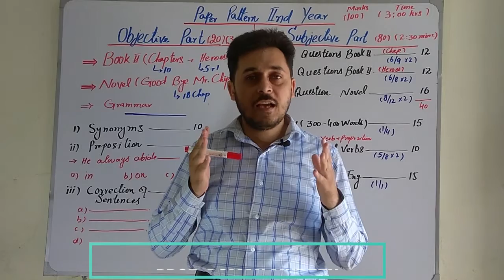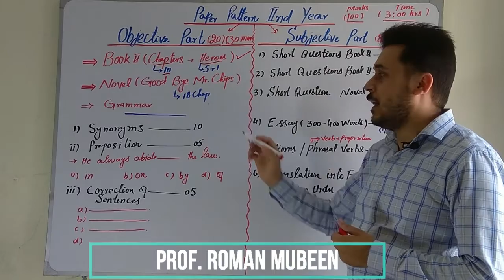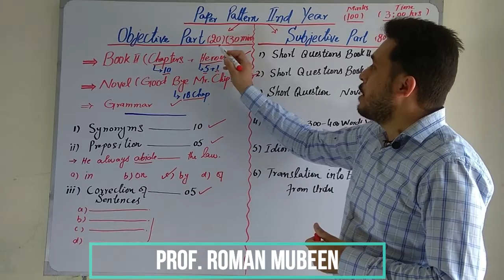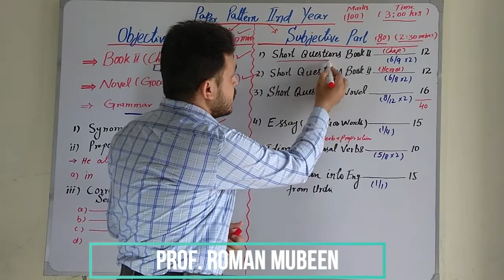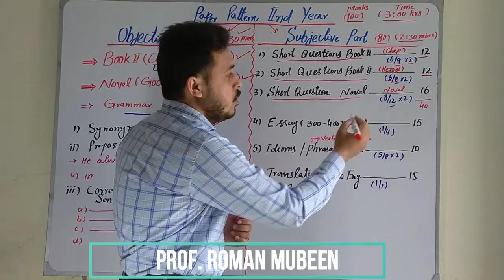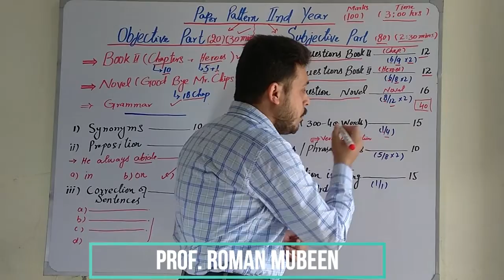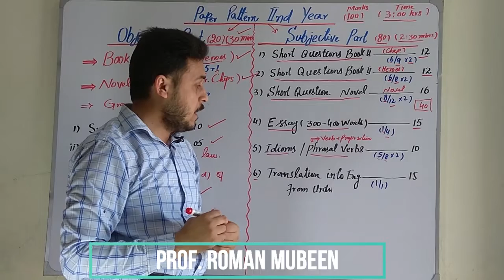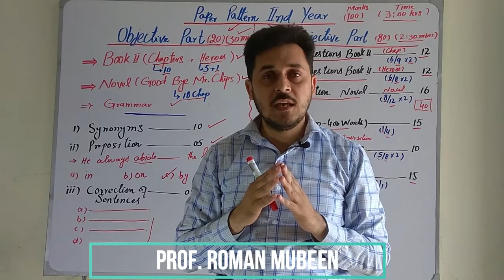2nd Year English Paper Pattern 2020|How to get good marks in Inter 2nd Year English exam paper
This video tells the students a complete paper pattern of 2nd year English. It will guide the students which type of questions will be asked in the paper. It will tell the students complete marks detail of each question. They will learn different tips and techniques to get good marks. It will be very useful for them because it will show them the right way to start their study.